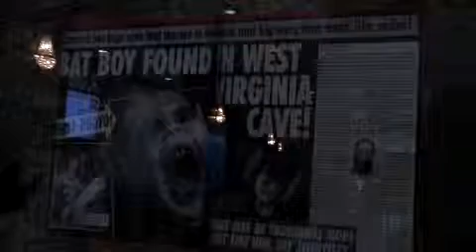Bat Boy 10-26-11 with Paige Hill